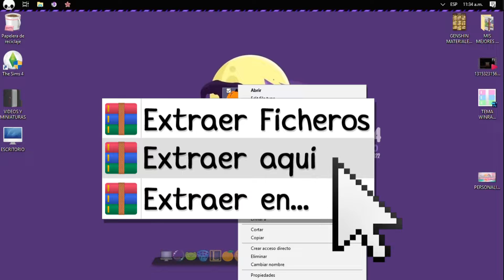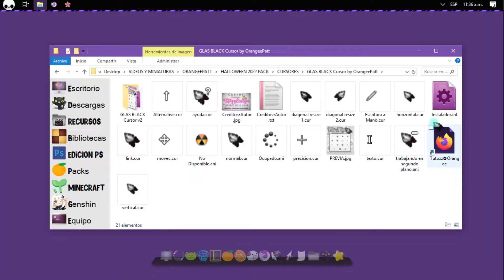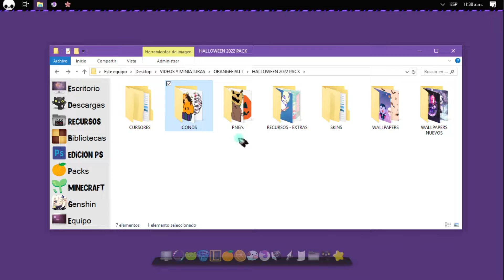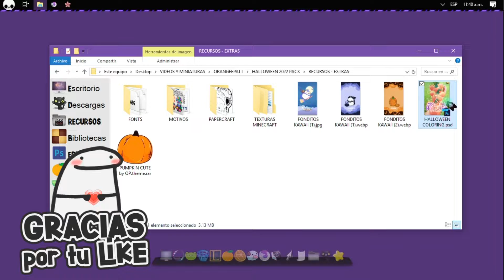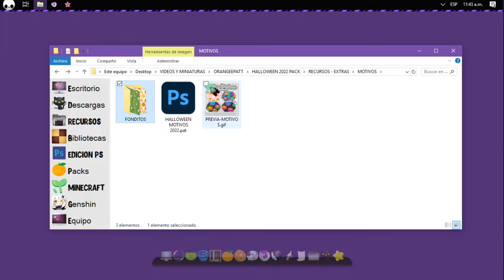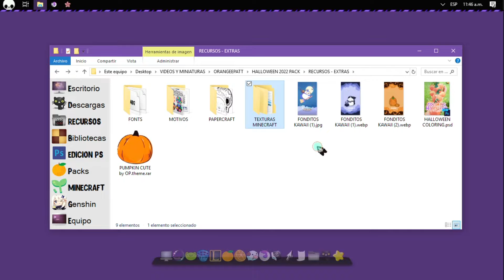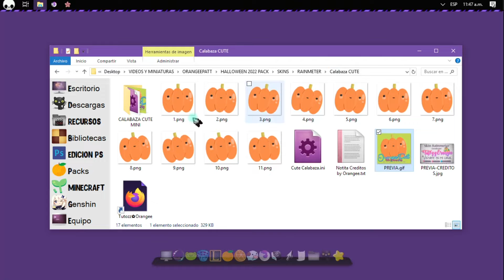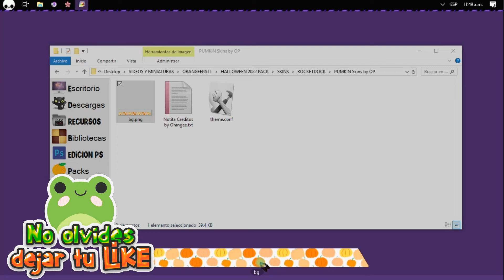👻 HALLOWEEN 2022 PACK 🎃 PERSONALIZA TU WINDOWS 10 & 11 👻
[  ＬＩＮＫＳ ＤＥ ＤＥＳＣＡＲＧＡ | ＤＯＷＮＬＯＡＤ  ] (ɔ◔‿◔)ɔ

💛 COMO  PERSONALIZAR TU PC 💛:
PERSONALIZA las BIBLIOTECAS & el PANEL DE NAVEGACION EN WIN 7 & 10
≧◔◡◔≦  ℓιкє & ѕυѕcяιвєтє  ≧◔◡◔≦